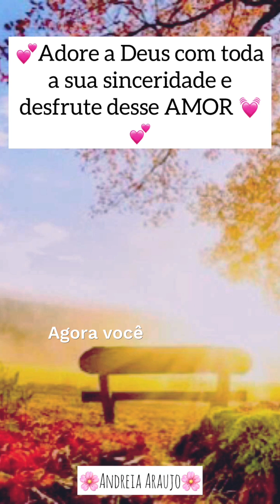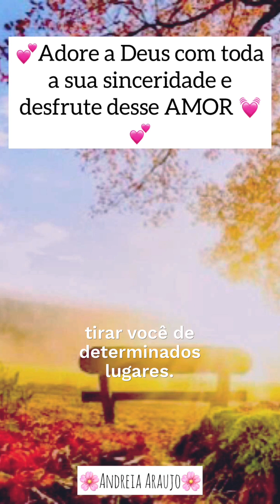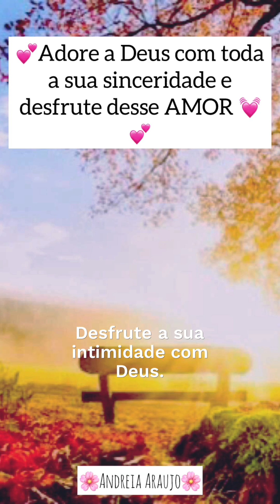O melhor presente que você pode dar a Deus é o seu tempo para Ele